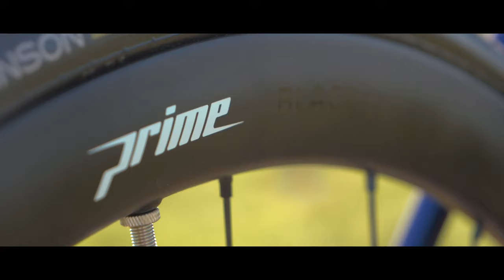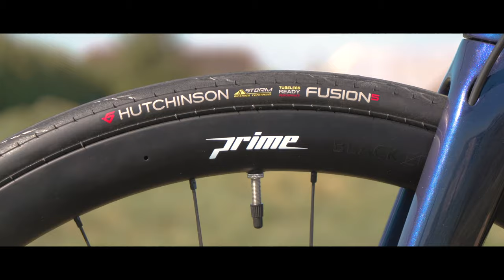Vitus Vitesse CRS Di2 2020 // DREAM BUILD ROAD BIKE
With a top-class design and market-leading components at its core, this Vitus Vitesse CRS Di2 road bike features a Shimano Ultegra Di2 electronic drivetrain, hydraulic disc brakes and a superb finishing kit to get you to the top of the podium.

Created in partnership with feedback from the An-PostCRC UCI Continental Pro Team, Vitus optimised this ride to ensure it provided the greatest hill-climbing excellence paired with immense handling control and composure in all weather conditions.

Shimano Ultegra R8050 Di2 Electronic 2x11 Speed Drivetrain and Hydraulic Disc Brakes
Equipped with electronic gear shifting accuracy and dependable performance, this bike features Shimano’s Ultegra Di2 2x11 electronic drivetrain. Gliding smoothly across its gear range, this electronic groupset ensures you get into the perfect gear at the push of a button with unequalled accuracy and reliability. Getting you to the top of the steepest climbs, down the fastest descents and through switchbacks and chicanes with the utmost composure and poise, this bike features a sensational gear-transmission and hydraulic disc brakes to match.

Prime Black Edition 38 Carbon Disc Tubeless Wheels and Hutchison Fusion 5 Tubeless Tyres
Driving you with speedy momentum and control in even the most demanding conditions is a Black Edition 38 Carbon Disc Tubeless wheelset from Prime, paired with exceptional Fusion 5 Tubeless tyres from Hutchinson. This combo rolls with race-winning efficiency and grips with confidence-inspiring steadfast in even the most daring road surfaces. These wheels are immensely stiff and flex-free so that every watt of power you pump out is transferred directly to the road, plus, this wheel/tyre system is fully tubeless-ready and can easily be set up tubeless using the accessories included. The tubeless system provides even greater levels of rolling performance and grip with a vastly lower rolling inertia (weight) to help you dominate with even more vigour than ever before.

A fantastic finishing kit from Zipp, Prime and Vitus provide the perfect sitting position for better power-delivery, comfort and control through whatever the coming race season throws at you.

Built, Tuned and Tested
Rest assured that each bike is fully built, tested and tuned by Wiggle's team of qualified bike mechanics to ensure your bike arrives in perfect condition. Find out which size fits you by clicking the size chart tab.

Note: Manufacturer may reserve the right to change the specification of that listed or shown on this page.

Top Features:
Frame: Vitesse EVO Disc, UD Carbon T700
Fork: Integrated UD Carbon, Carbon tapered steerer
Drivetrain: Shimano Ultegra R8050 Di2 2x11-Speed
Crankset: Shimano Ultegra R8000, 52-36T, 11-Speed
Brakes: Shimano Ultegra R8000 Hydraulic
Cassette: Shimano Ultegra R8000 11-Speed, 11-30T
Wheels: Prime Black Edition 38 Carbon Disc Tubeless
Tyres: Hutchinson Fusion 5 Performance Tubeless
Handlebar: Prime Doyenne Aluminium Internal Di2 routing
Seat Post: Zipp Service Course
Frame and Fork
Frame: Vitesse EVO Disc, UD Carbon T700 Internal cable routing, Flat Mount braking, BB386 EVO BB Shell, 142 x 12
Fork: Integrated UD Carbon, Full Carbon tapered steerer, 100 x 12mm
Fork Material: Carbon
Steerer: Tapered
Bottle Cage Mounts: Double
Cable Routing: Internal
Drivetrain
Groupset Manufacturer: Shimano
Number of gears: 22
Chainset: Shimano Ultegra R8000, 52-36T, 11-Speed
Chainset type: Double
Chain: KMC X11, 11-Speed Quick-Link
Wheels & Tyres
Wheel Size: 700c (622)
Tyres: Hutchinson Fusion 5 Performance Tubeless 700c x 25
Braking
Brakes: Shimano Ultegra R8000 Hydraulic ST-R8070 & BR-R8070, Resin pad with cooling fin - Rotors: Front: 160mm; Rear: 140mm
Finishing kit
Bar Tape/Grips: Vitus EVA Cork
Handlebars: Prime Doyene Aluminium Internal Di2 routing with bar end controller, 125mm drop x 78mm reach
Stem: Zipp Service Course AL6061, bar bore 31.8mm, +/- 6 degrees
Seat Post: Zipp Service Course, AL6061, 27.2mm x 350mm, 20mm Layback, UD Carbon
Saddle: Vitus Ti rail
Other Specifications
Model Year: 2020
Road: Yes